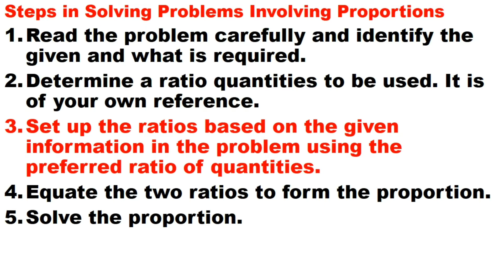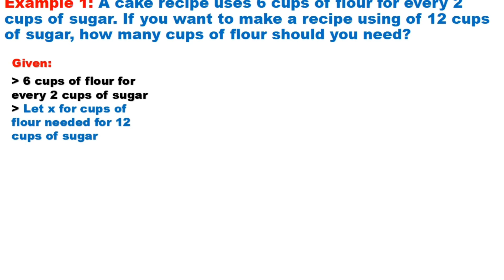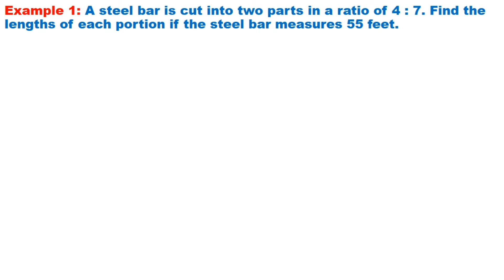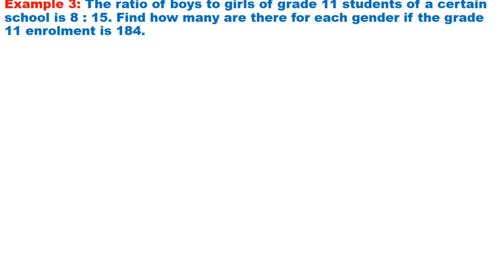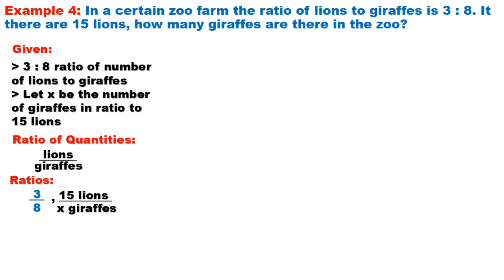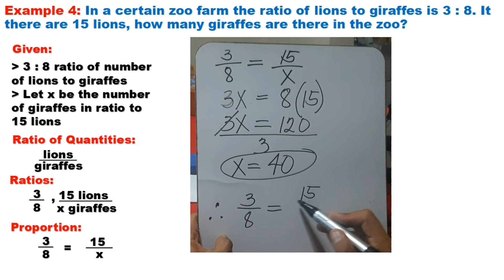Solving Problems Involving Proportions - Grade 9 Mathematics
You will learn from this video how to solve Math word problems involving proportions, Discussion is simple and easy to understand.